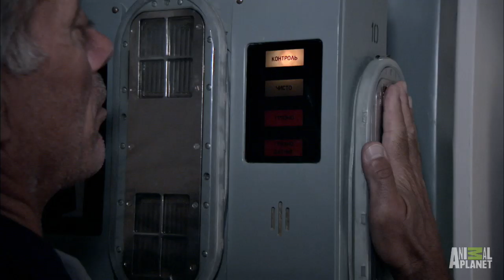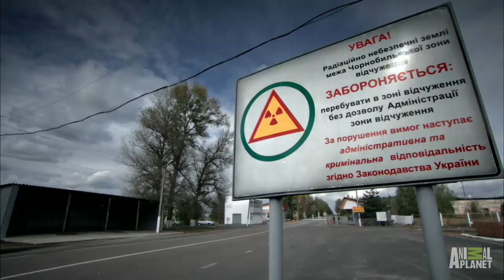Monster Journeys: Checkpoints in Chernobyl | River Monsters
While filming the Atomic Assassin episode, Jeremy Wade and the production team learn the hard way that if you make it through a security checkpoint in Chernobyl, you probably shouldn't ask the guard to check again.